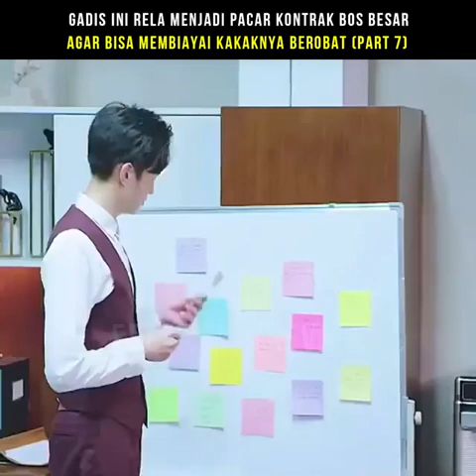Review Demi kakaknya gadis ini jadi pacar bos besar part7 Spike Tv